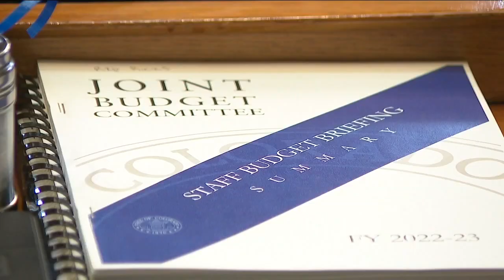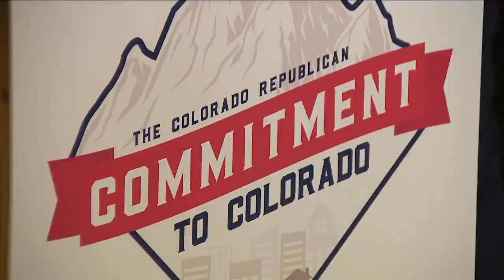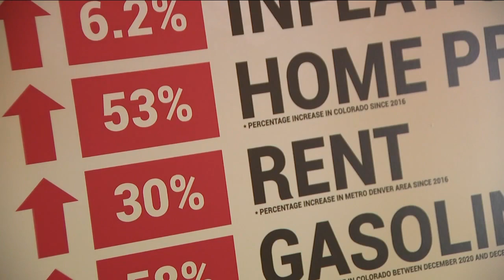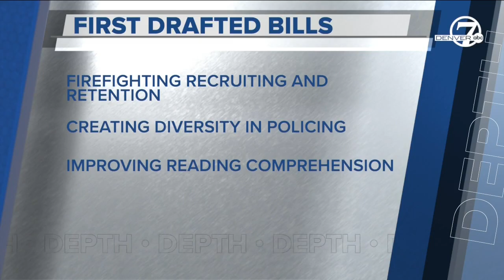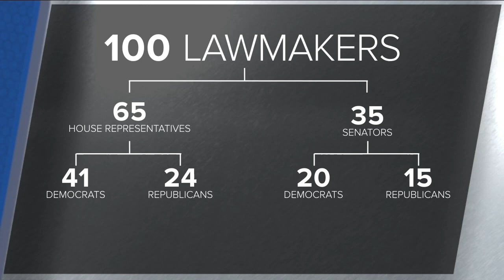Legislative session at Colorado's Capitol reconvenes, absent some pomp and circumstance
Wednesday marked the start of the 2022 legislative session at the Colorado state Capitol. Normally, the opening day is full of pomp and circumstance along with a little fun.